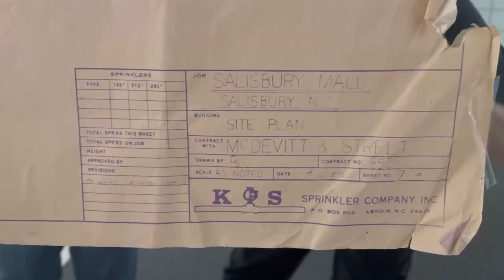West End Plaza (Formerly Salisbury Mall) Exploration and Interview with Angelia Bates!